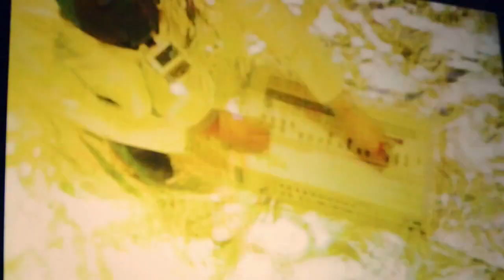Report ASTROPOLIS L'HIVER 18.5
17/18/19 Janvier 2013

JEUDI 17
- Phenüm Apéro & Digo (David Schrub // Moule Disc-jockeys)
- Cabaret Vauban: Zombie Zombie // Rapid Douglas

VENDREDI 18
- Dîner Electro avec Collectif Social Afterwork (F.E.M // Cabos San Lucas // Djoh Dellinger)
- We Want To Rave On Release Party : Madben // Ian O'Donovan // Scan X
- Bunker Palace #1 : Noisia // Visualize // Etienne de Crécy // Maelstrom // Joris Delacroix // Subarys

SAMEDI 19
- Un après-midi à Passerelle : Astroboum (Loïg & Madben) // DJs (Bambounou, French Fries, Georges Selector & Cyr) // Tea Time Sonore
- Bunker Palace #2 : DJ Hell // Rone // Sonic Crew // Thraces // DJ Vadim // DJ Food
- Astroclub : Bambounou // French Fries // Wankelmut // Pierre vs Mad Of Gang

Merci L'Hiver !
Rendez-vous cet été : ASTROPOLIS #19 DU 04 AU 07 JUILLET 2013

Réalisation : DaFF - David Salaun
Images : Daff, Laurent Pasquier & Nico Ollier